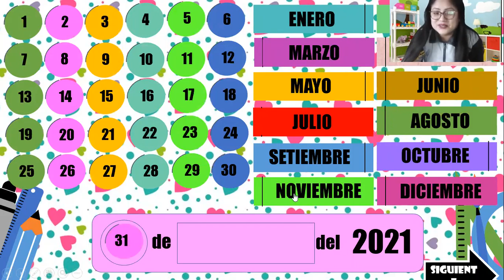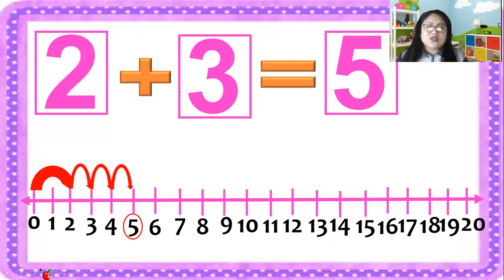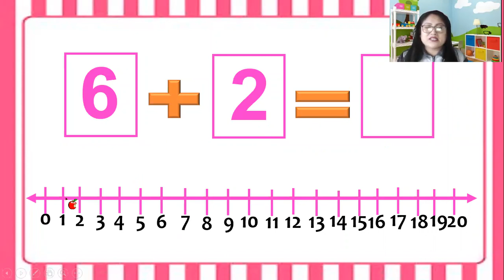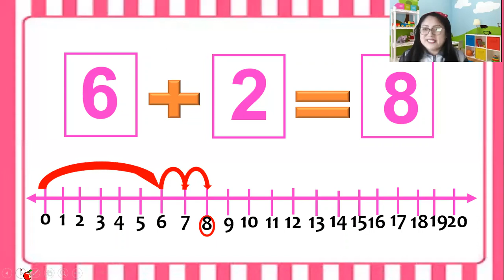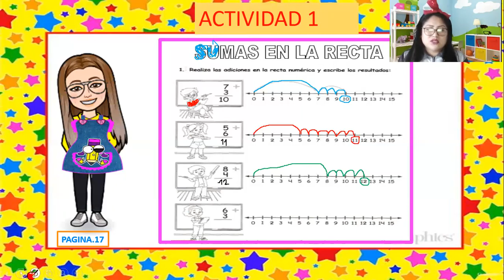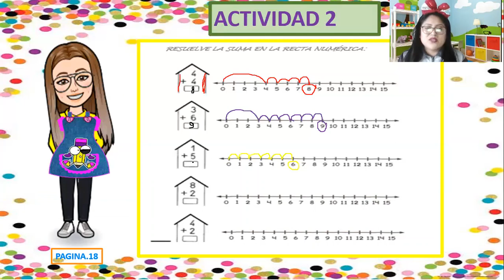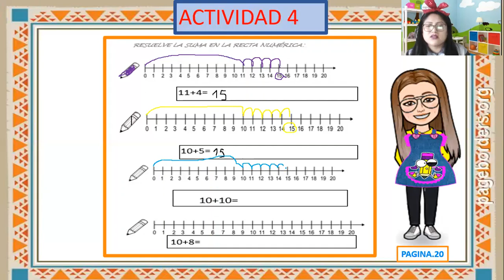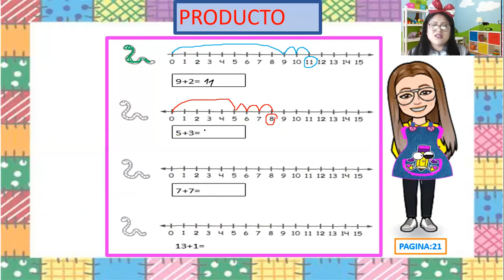VIDEO SUMA EN LA RECTA NÚMERICA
NO TENGO DERECHOS DEL AUTOR DEL VIDEO Y MUSICA QUE SE REPRODUCE .